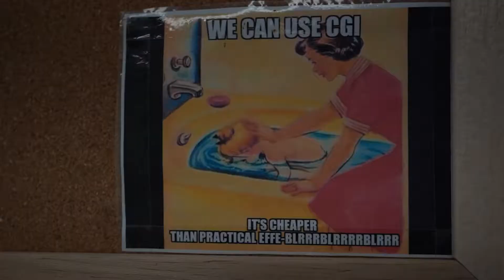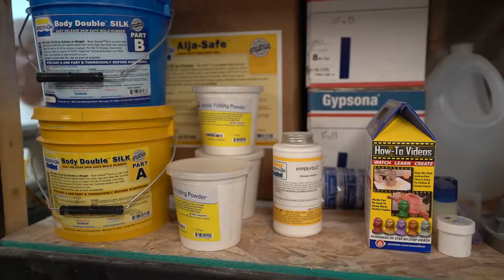Artist Portrait: Stacy Wegner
A conversation with makeup FX artist extraordinaire Stacy Wegner.